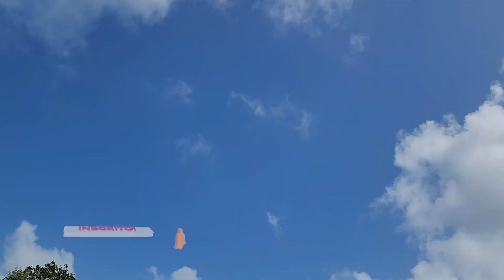NÃO ACREDITO!! Encontramos na Praia depois do Ciclone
Ciclone que devastou o sul do Brasil, limpando a praia encontramos isso